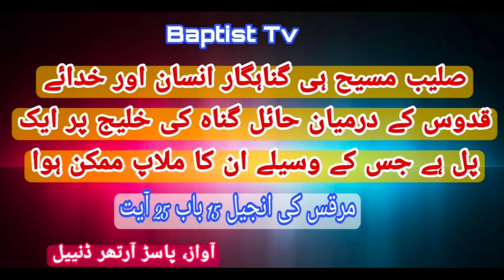The cross of Christ is the bridge between sinful man and the Holy God,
صلیب مسیح ہی گناہگار انسان اور خدائے قدوس کے درمیان حائل گناہ کی خلیج پر ایک پل ہے جس کے وسیلے ان کا ملاپ ممکن ہوا

The cross of Christ is the bridge between sinful man and the Holy God, the bridge of sin, through which they were reconciled.

मसीह का क्रूस पापी मनुष्य और पवित्र परमेश्वर के बीच का सेतु है, पाप का सेतु, जिसके द्वारा उनका मेल हुआ।